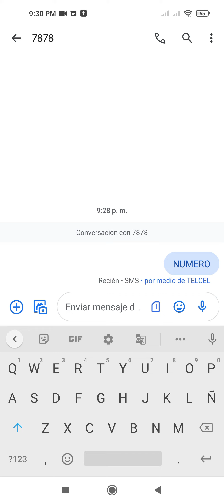Como saber mi número de teléfono si se me olvidó